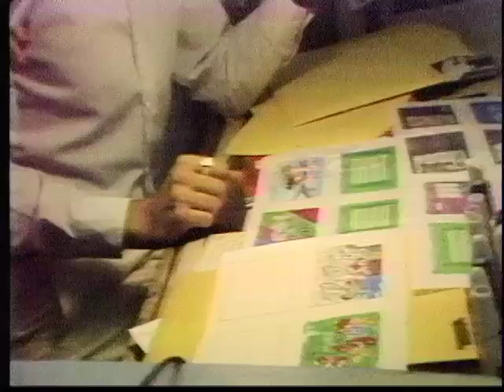WSBK-TV "Ask the Manager" - 1981 - part 1 of 2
This episode of WSBK/Boston's local program "Ask the Manager" took viewers on a tour through the station's offices and technical/production areas. The recording was made off-air on July 5, 1981.